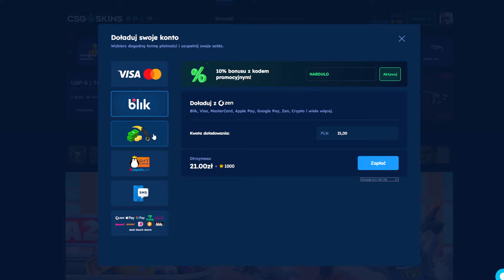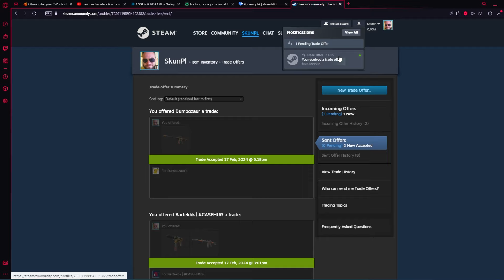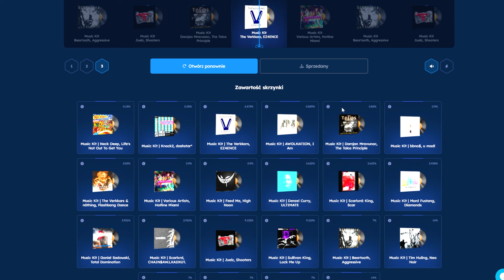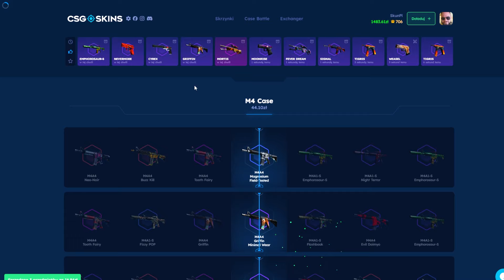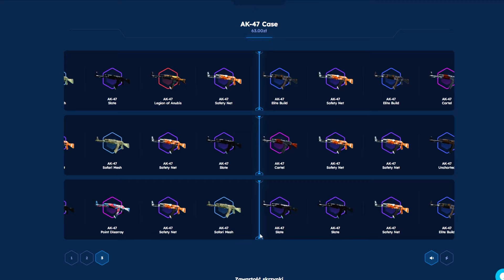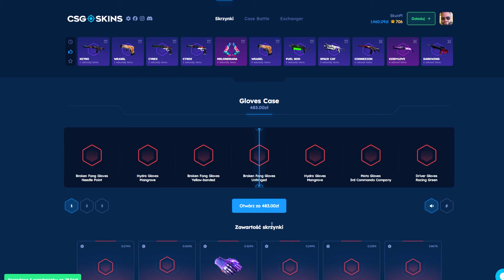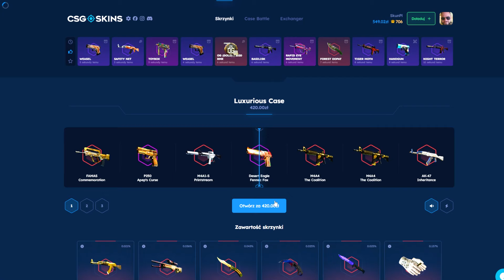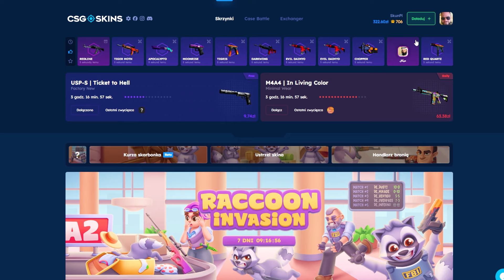PROFIT ZYCIA ZA ROGIEM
Użyj kodu "HARDULO" dostaniesz 10% bonusu do doładowania oraz DARMOWE 2.10zł na START! 🔥